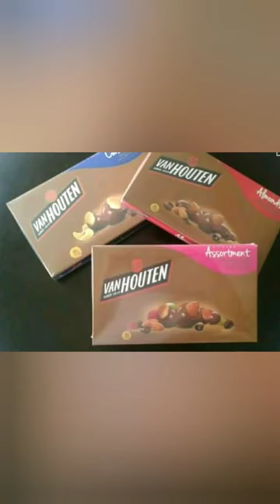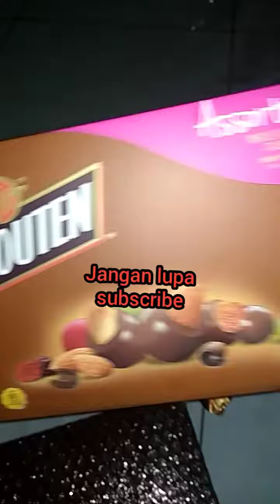Unboxing!! Coklat Van Houten terbaru, creamy banget